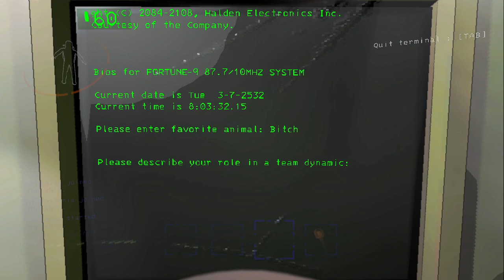Two Idiots play Lethal Company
Wassup People, in today's video I play Lethal Company and lets just say it's Terrifying!

Let me Know if you liked this game or wanna see me play something else!!

Friend in video:
Foes

Song in video:
-Composed by
Philip Milman